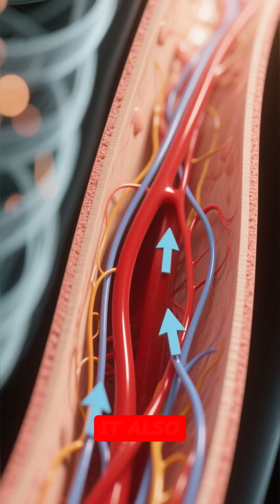What Stress Really Does to Your Heart Explained Fast